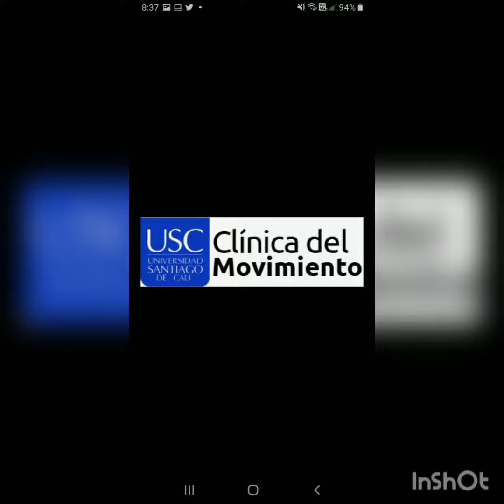GENERALIDADES DE ESCALA VISUAL ANALOGA DE DOLOR E.V.A